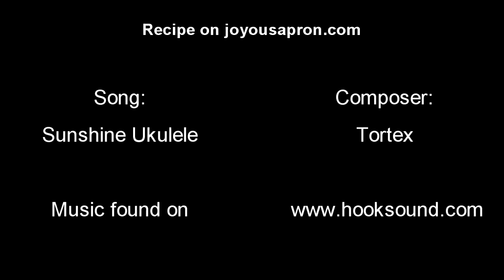How to wrap little smokies with dough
How to wrap dough around little smokies to make Pigs in the Blankets! Full recipe of Everything Bagel Pigs in the Blanket is

Music info:
Artist: Tortex
Title: Sunshine Ukelele